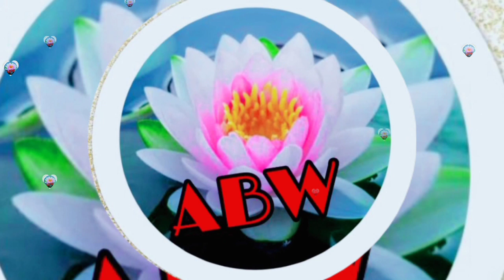DiwaliSpecialSweet BathushaRecipesMalayalam/ഇത്ര എളുപ്പമായിരുന്നോ ഇതൊക്കെ ഞൊടിയിടയിൽ തയാറാക്കാം